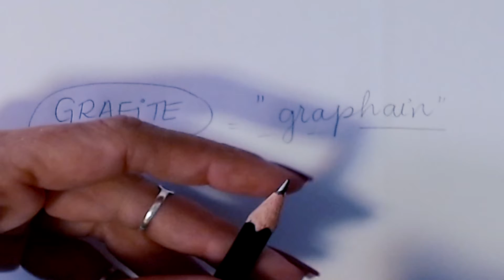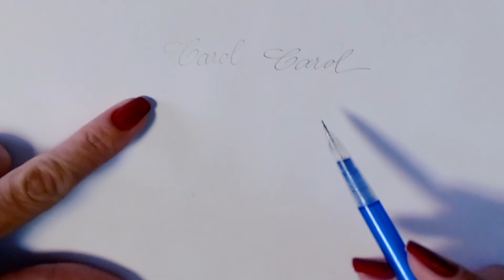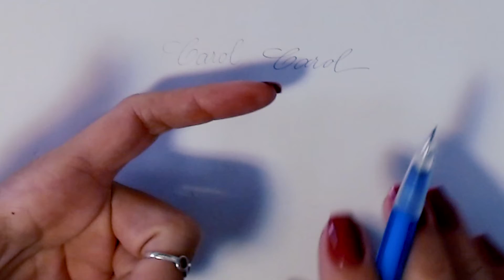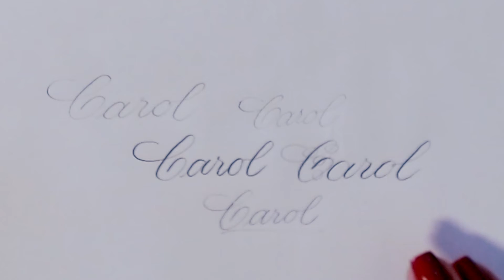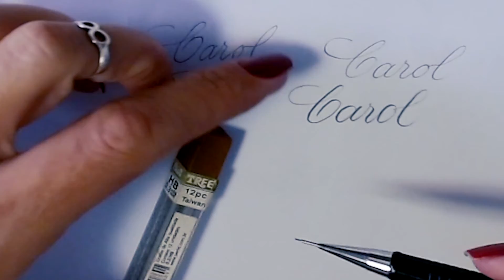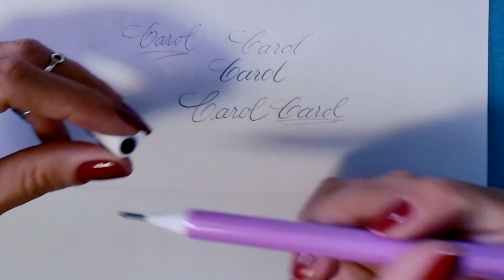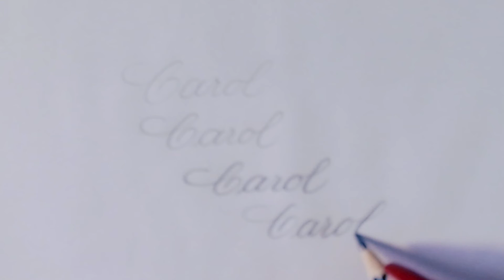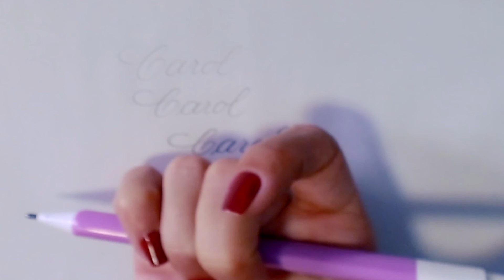Lápis ou lapiseira? Qual é o ideal para treinar caligrafia?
Você tem dúvida sobre o lápis ideal para treinar caligrafia e Lettering? Não sabe se é melhor usar lápis ou lapiseira? Quer saber qual é a diferença entre os grafites? Então, esse vídeo é pra você!

E se depois dele você quiser ter acesso a um método que com o uso do lápis te leva a ter uma letra de artista, é só clicar aqui 👇🏽